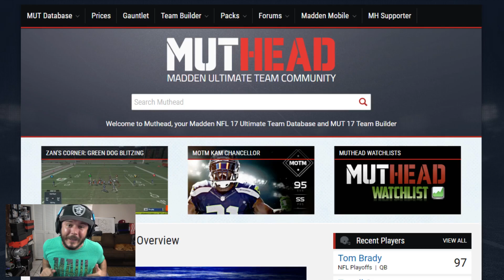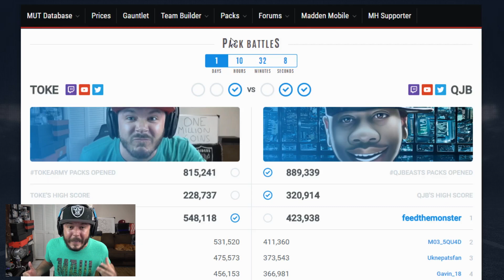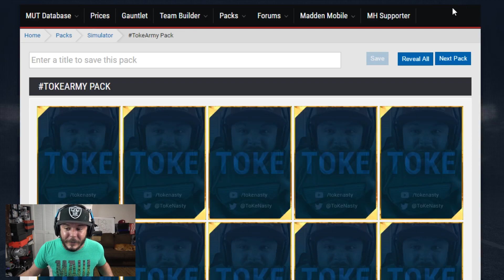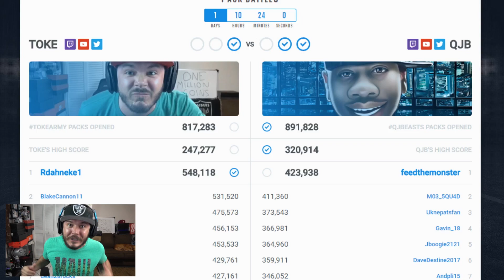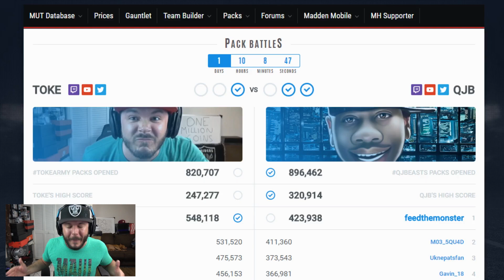PACK BATTLES VS QJB!!